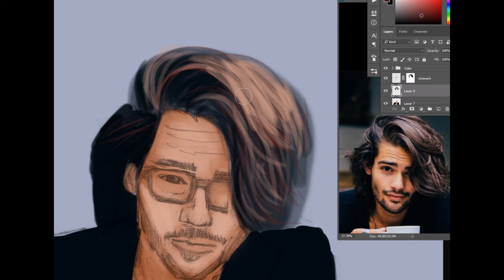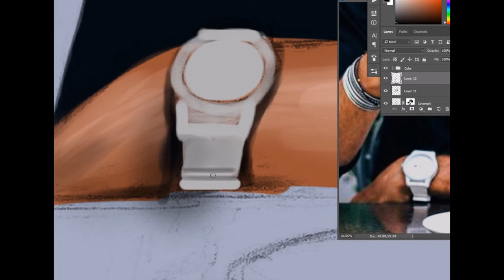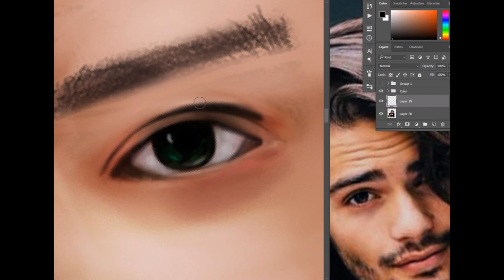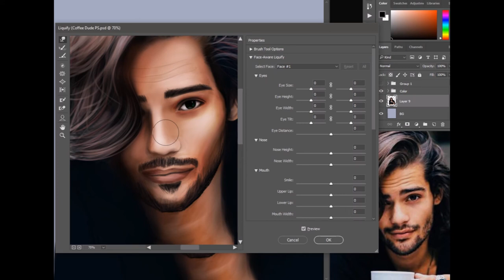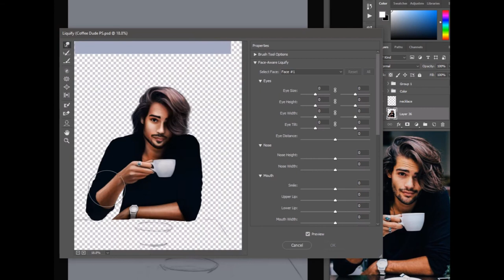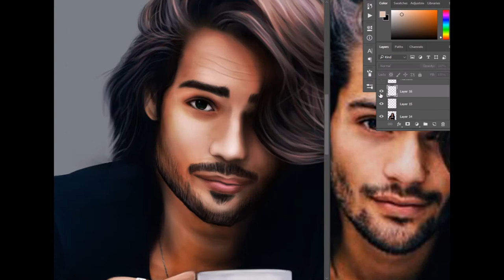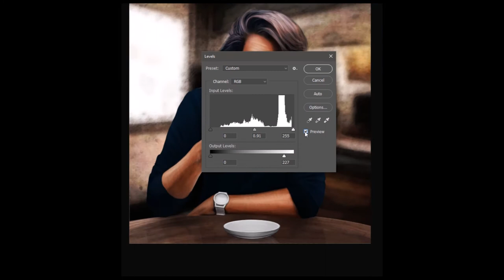Young Dude in Café | Digital Painting Process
Time lapse of a digital portrait done in Adobe Photoshop CC 2017